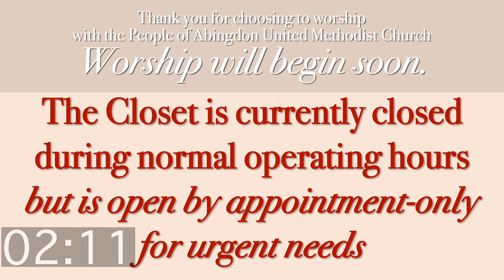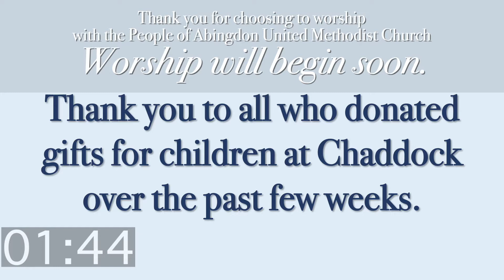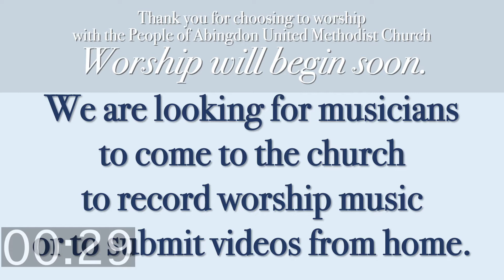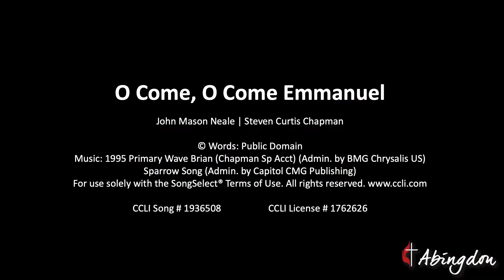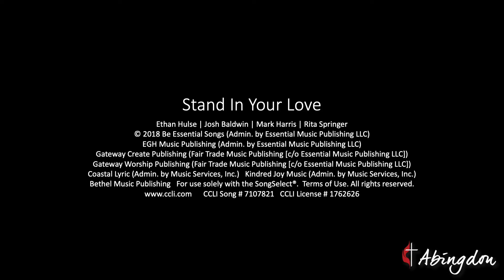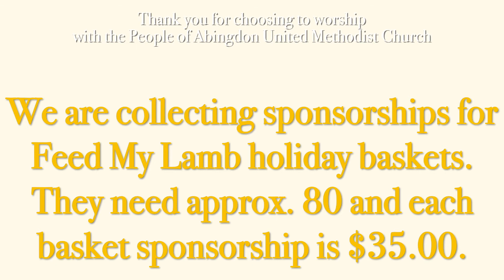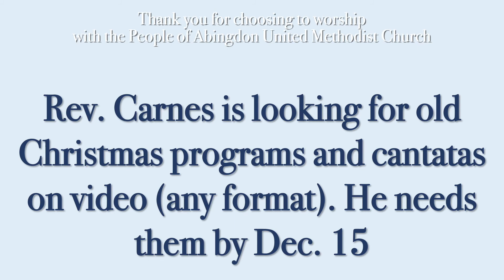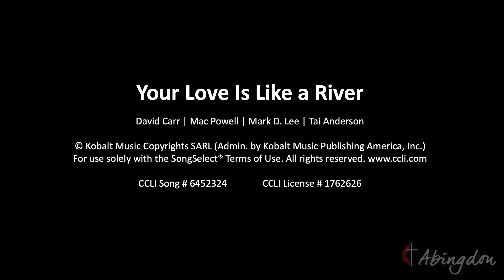Online Worship - Dec. 6 (10:20am)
The people of Abingdon United Methodist Church invite all to join together in worship.  This week we continue Advent with a new series "Out of the Dark and Into the Light.  A special thank you to the Amelia Rakestraw; John & Marla Johnson; Andy, Tracy & Addie; Mike Link; all of our church musicians; and My Anchor Holds for all of their time and submissions this week to help make Online Advent possible!!!

We need to know right away if more people can help provide gifts for our sponsored children from Chaddock.

In-Person worship is currently on-hold.  On-line worship continues right here, weekly, at 10:20am. Worshipers are invited to give through online banking or through our

Announcements, news and calendars are now available primarily on the website rather than during a verbal announcement time during our online worship.

DVDs and CDs of this morning's service (and past services) are available at the office M-Th, 10am-12pm for pickup or arrange with the office for them to be left for after hours pick-up. We also now have DVD players available to those who would benefit from them!

Learn more about the community fund, the Cupboard and the Closet, Feed My Lambs, and the Community Food Pantry by visiting